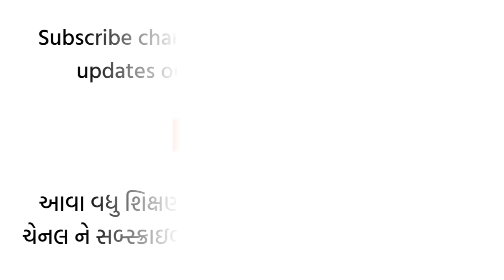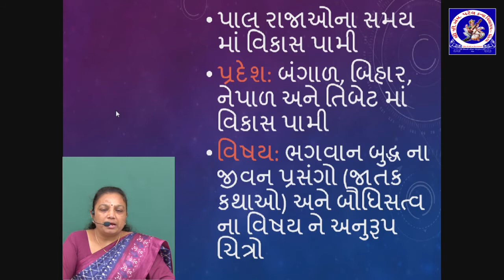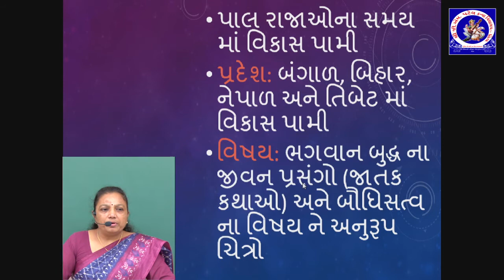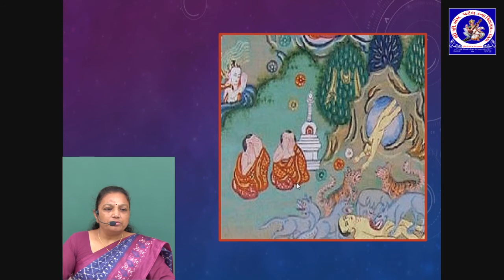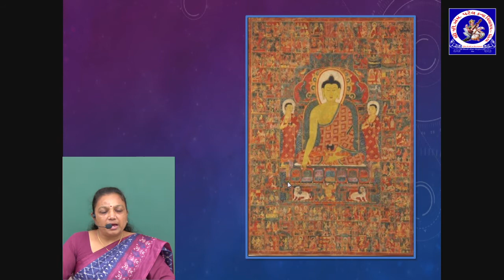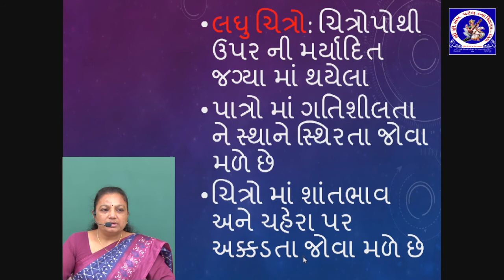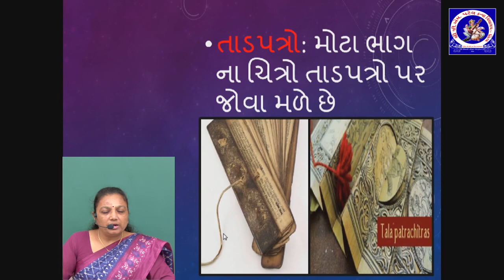ધોરણ 12 - ચિત્રકલા - પ્રકરણ 1 |અર્વાચીન યુગથી પ્રાચીનયુગ સુધીનો વિકાસ | Part 2 | Gitaben Gadara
ધોરણ 12 - ચિત્રકલા - પ્રકરણ 1 | અર્વાચીન યુગથી પ્રાચીનયુગ સુધીનો વિકાસ |  Part 2
Standard 12 - Chitrakala - Chapter 1 | Arvachin Yug Thi PrachinYug Chitrakala ...

Lecture by :
Gitaben Gadara
Assistant Teacher,